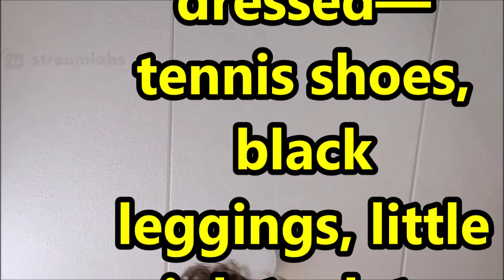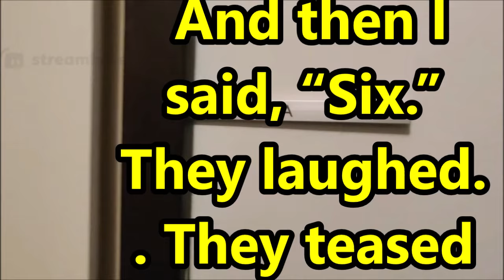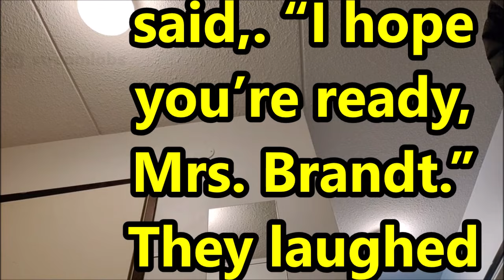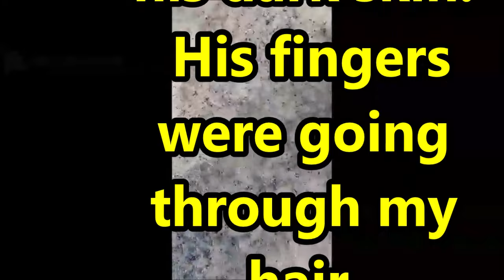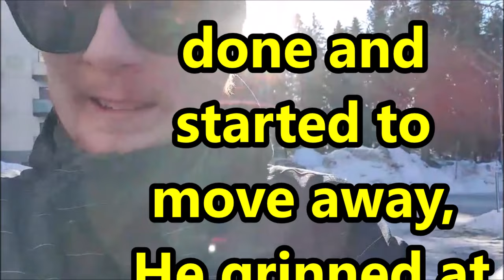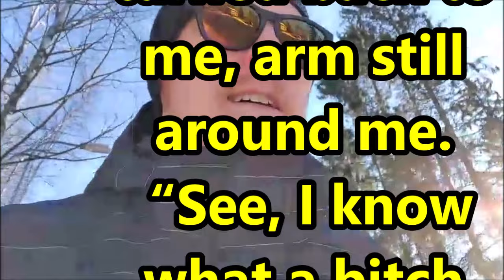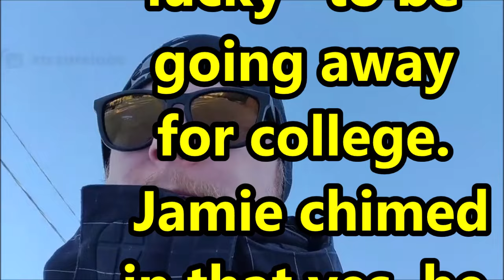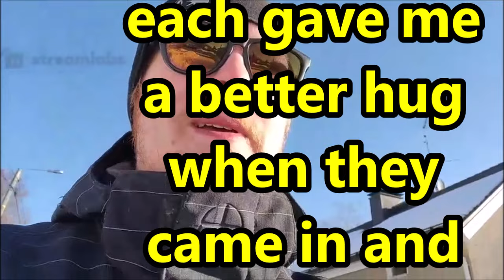TTABLOG 006 - That Day With My Son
ttablog